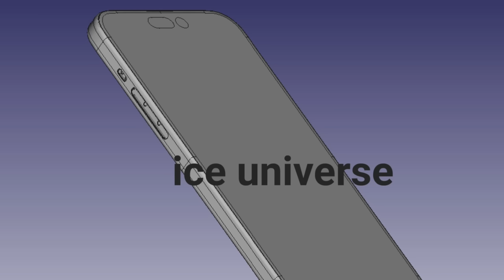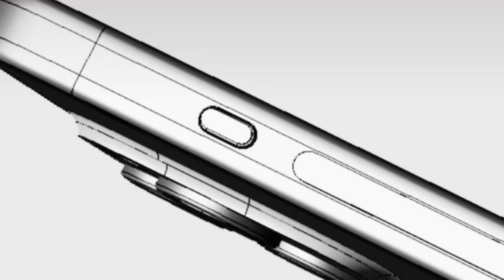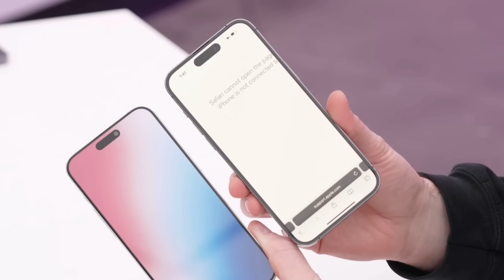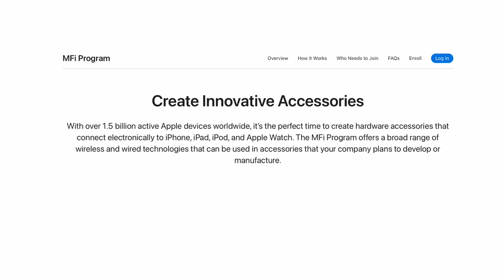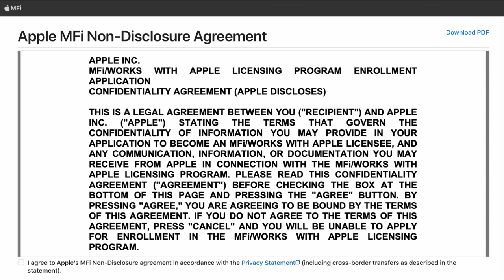Έτσι θα είνα το iPhone 15